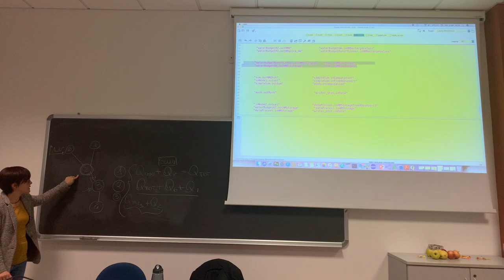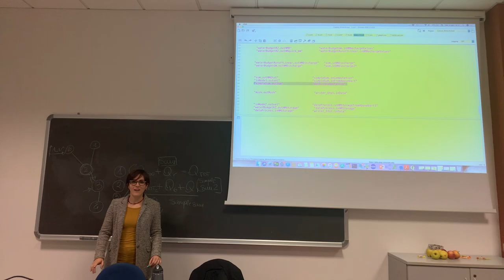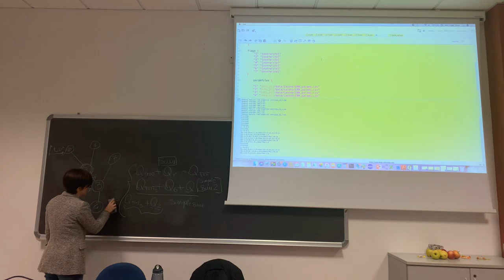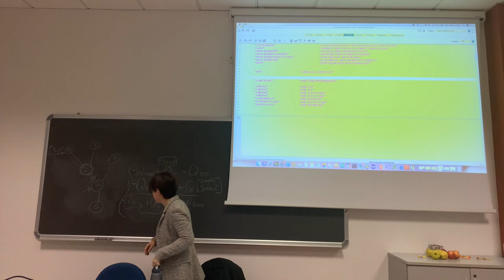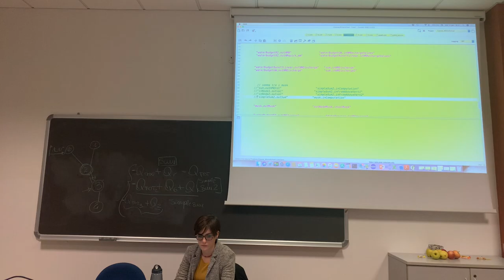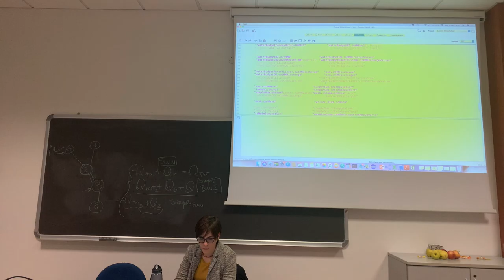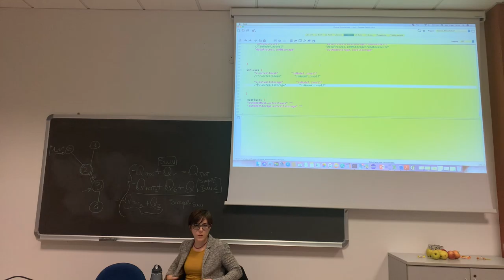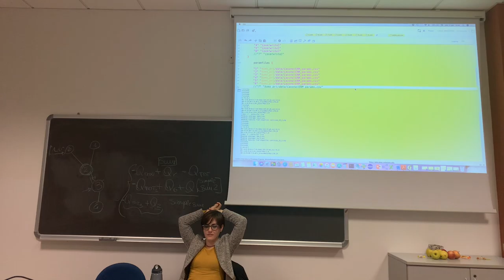GWS2020 DiscussingTheSIMFiles4RunninERM II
This Discusses the sim file for the simulation of the Cavone river with GEOframe